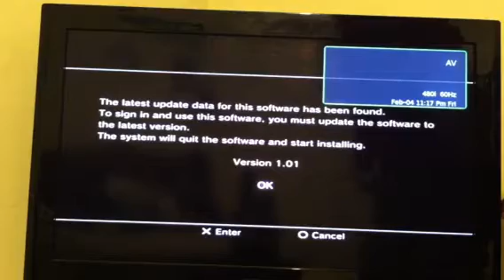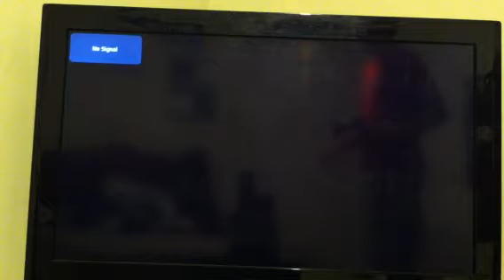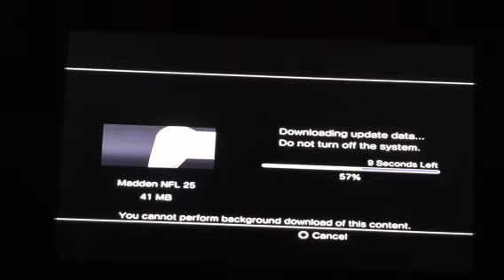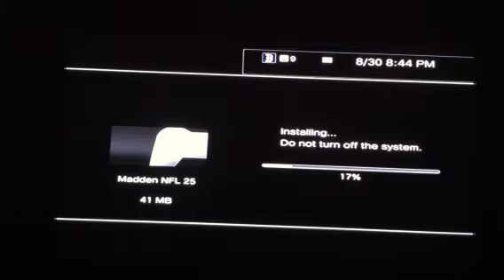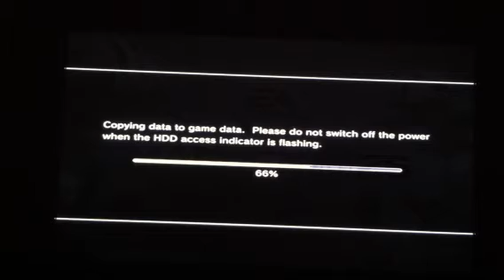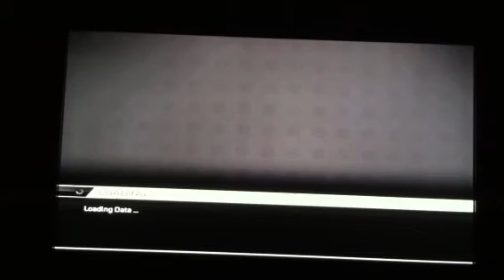Madden 25 Owner mode EP.1